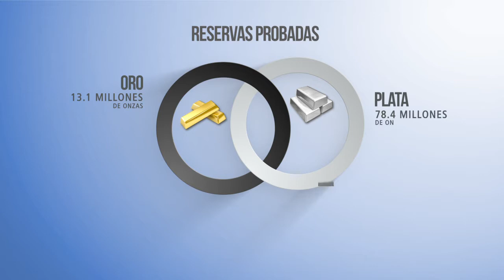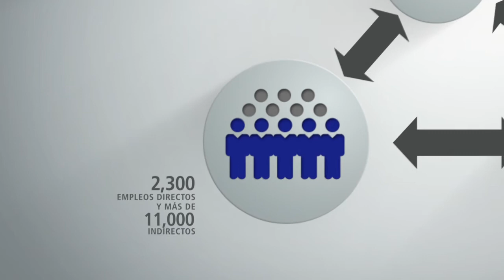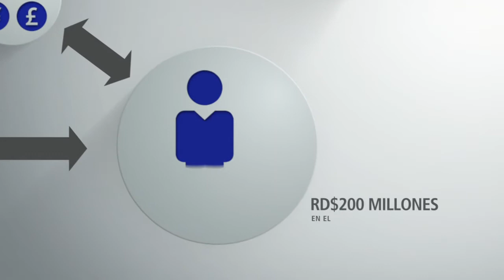Una vista general al estudio Impacto Económico y Social de Barrick Pueblo Viejo.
Da un vistazo a esta infografía animada y ponte al tanto de los aportes que han resultado luego de nuestra entrada en operaciones, y nuestra actuación como aliados del desarrollo dominicano.